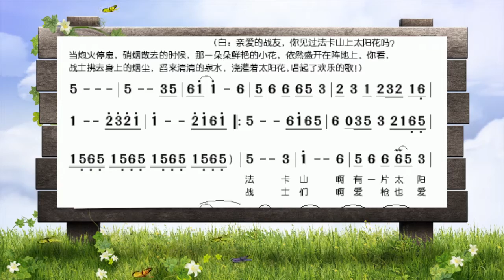14 法卡山上的太阳花（李双江演唱）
李双江老师曾经在北京与我见面，送给我一套它的签名歌曲集，我应邀观看他的学生音乐会。其中有我的战友艾红梅。李双江曾多次亲赴中越边境老山、法卡山等地为战士们演唱。这是一首表现战士革命乐观主义精神好歌。